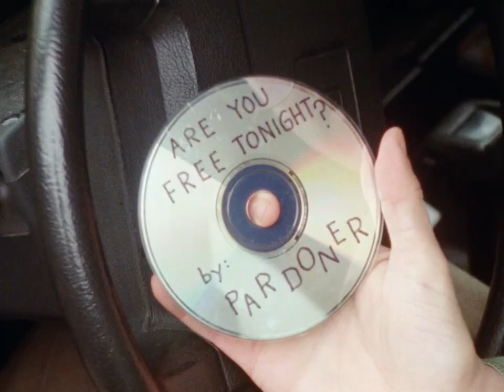Pardoner - Are You Free Tonight? (Official Video)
Credits:
Shot on 16mm by Brian Riedel
Directed by Brian Riedel and Pardoner
Metal Pendant: Amanda Crain Freeland

“Are You Free Tonight?” lyrics:

Are you free tonight?
You call and I come outside
Take a little pill
It's alright
With me
While I was getting high
Everyone passed me by
It's alright
With me
That's alright
With me

You're always on the run
But are you free tonight?

So long as the music plays
We have no choice but to dance
So take a little pill
I need to take a little pill

Just take the edge off for me
I'm a sharp corner
Sticking out and making people bleed
Tripping all over me
But are you free?

Are you free?